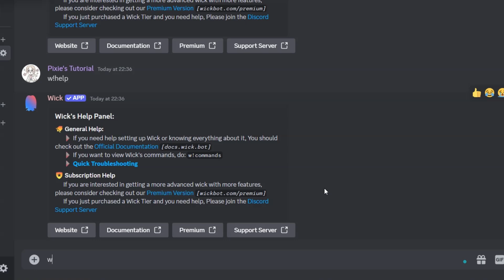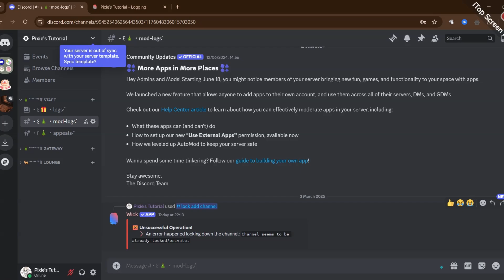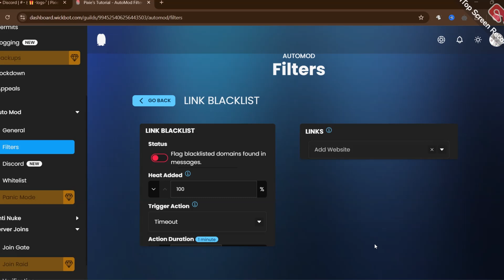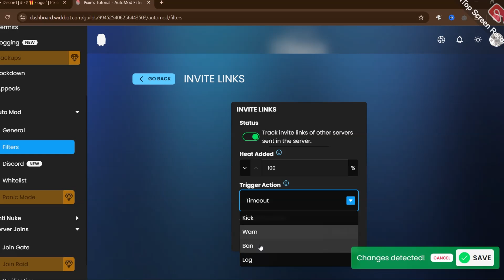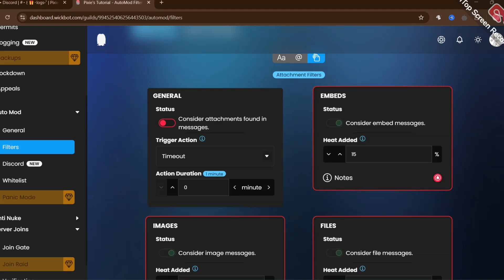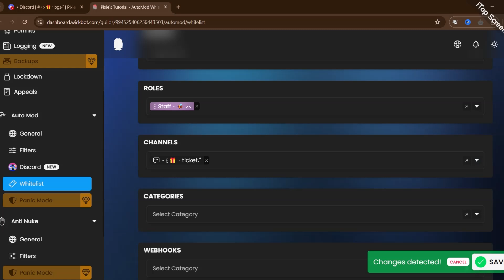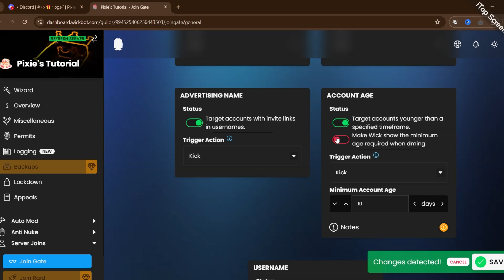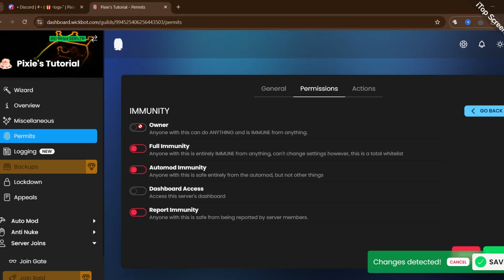Wick bot full tutorial 2025 | 100% server safety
Learn how to use Wick bot to keep your server safe

✿‧  ˚₊꒷꒦︶︶ timecode
0:00 - 0:07 - Wick bot role position guide
0:08 - 0:27 - Wick bot commands
0:28 - 0:34 - Wick bot channels
0:35 - 1:49 - wick bot logs or logging
1:50 - 4:05 - wick bot automod
4:06 - 5:21 - wick bot whitelist
5:22 - 6:21 - wick bot anti nuke
6:22 - 7:22 - wick bot joingate
7:23 - 8:22 - wick bot permits